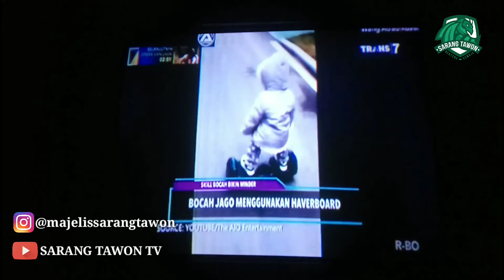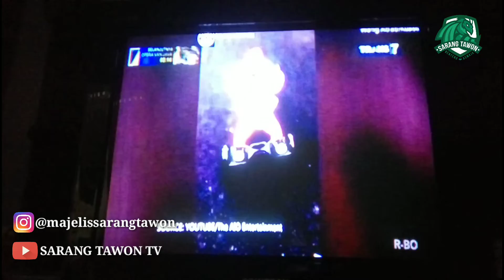BOCAH AJAIB !!! BIKIN KITA MINDER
SARANG TAWON TV